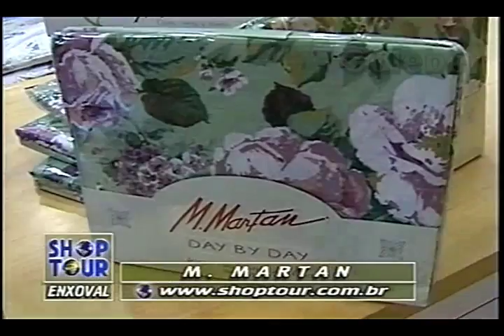M MARTAN DÉBORA GALEBE 02 01 1998 2